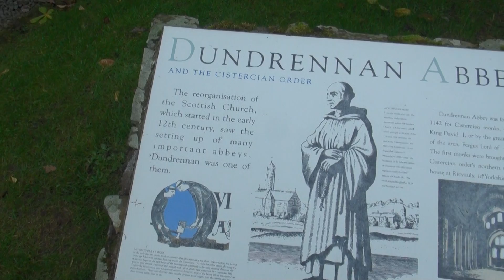Dundrennan Abbey - Part 1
Part 1 - A walk around Dundrennan Abbey to the gravestone of my 3x great grandparents, Torrance Little and Agnes McCormack, and their son Alexander Little.